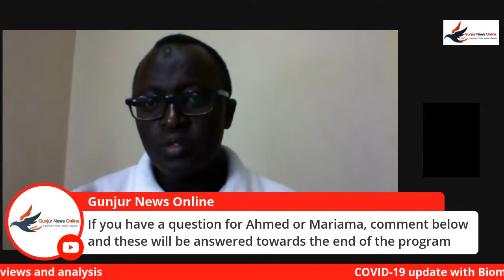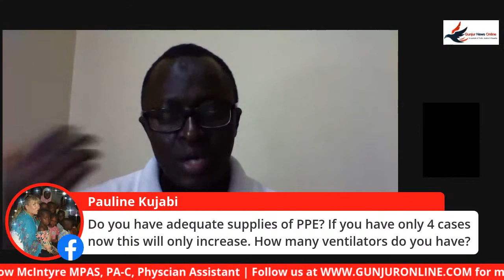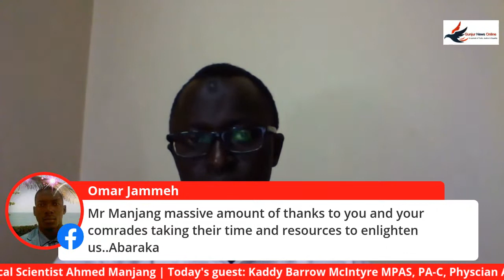8 April | COVID-19: Daily update with Ahmed Manjang and Kaddy Barrow McIntyre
8 April | COVID-19: Daily update with Ahmed Manjang and Kaddy Barrow McIntyre NPAS, PA-C. Physciian Assistant